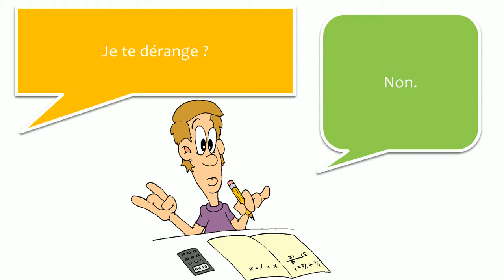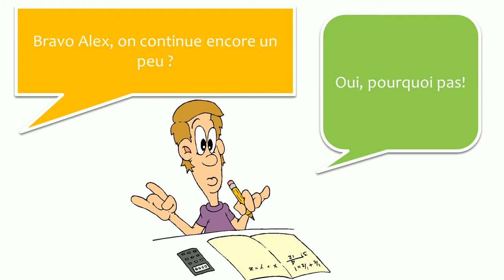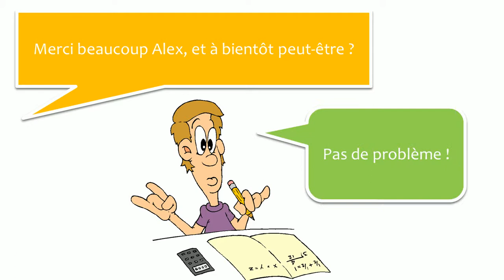ისწავლეთ ფრანგული დიალოგი # 18